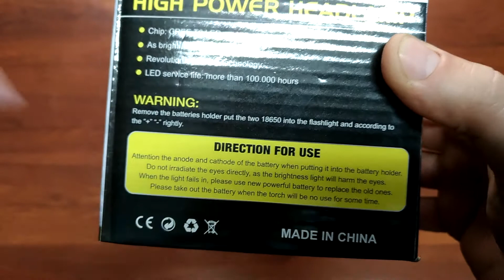Lanterna de cap - High Power headlamp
Item Type:Headlamps
Battery Type:Lithium Ion
Switch Mode:High/Middle/Low
Certification:CE
Wattage:2000 Lumen
Light Source:LED
Model of LED Beads:T6
Model Number:GELE029AG
Beam Angle:60°Purpose:For Hiking Camping Riding Hunting
Waterproof:No
Battery:Two 18650 batteries (included)
Brightness:2000lm
Light Mode:high light/middle light/low
Package Includes:
1x Headlamp
1x User Manual
1x Charging Cable
2x 18650 Li-on Battery